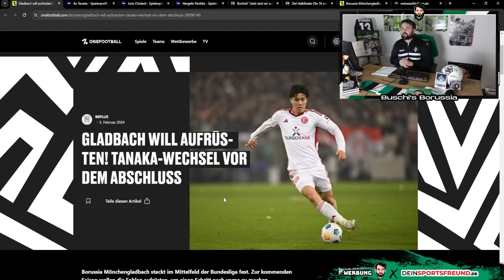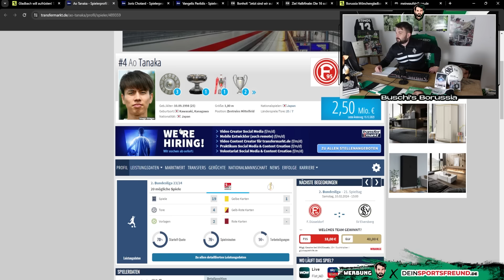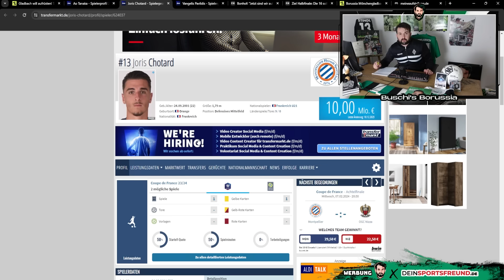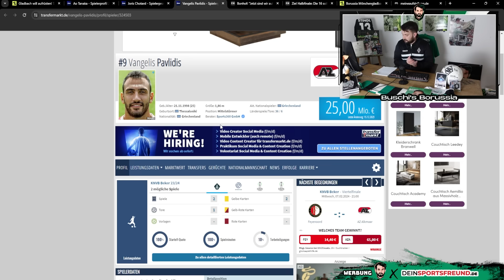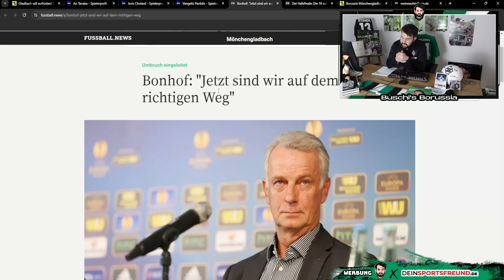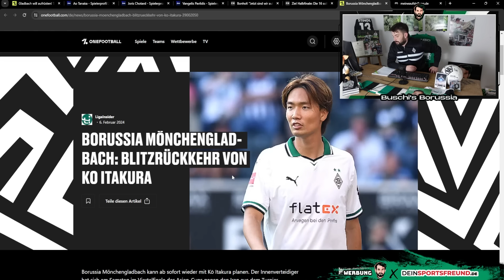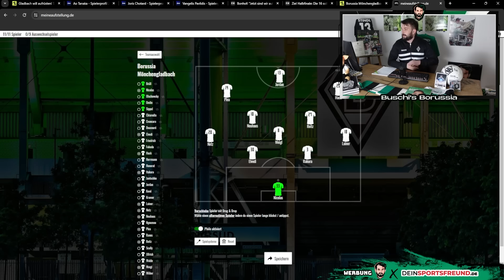Tanaka zu Borussia fix?! 😍 Chotard & Pavlidis im Anflug?🔥✈️ DFB-Pokal vs. Saarbrücken🏆!⚫⚪🟢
In der 288. Folge von Buschi's Borussia berichte ich über folgende Themen:
👉Tanaka Transfer fix?!
👉Chotard & Pavlidis im Anflug?
👉Bonhof: "´Sind auf dem richtigen Weg"
👉Ziel Halbfinale - Brauchen 16 Spieler
👉Itakura, Wöber & Plea mit Comeback
👉Aufstellung gegen Saarbrücken

Folge 288: "Tanaka zu Borussia fix?! 😍 Chotard & Pavlidis im Anflug?🔥✈️ DFB-Pokal vs. Saarbrücken🏆!⚫⚪🟢"

Photo-Credits: Imago

Impressum

Zelterstraße 6
10439 Berlin

Redaktionell verantwortlich
Jan David Busch
Zelterstraße 6
10439 Berlin